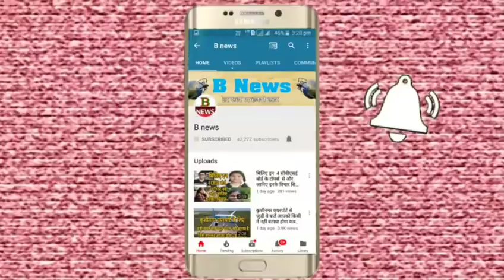इस वजह से टूटी है बीजेपी और पीडीपी का गठबंधन अब जम्मू कश्मीर में क्या होगा यह भी जान है